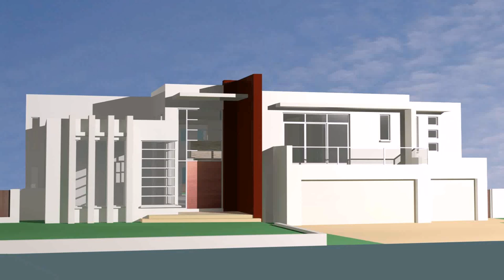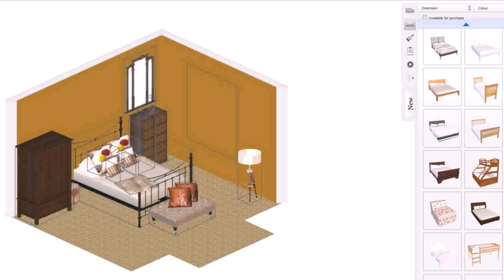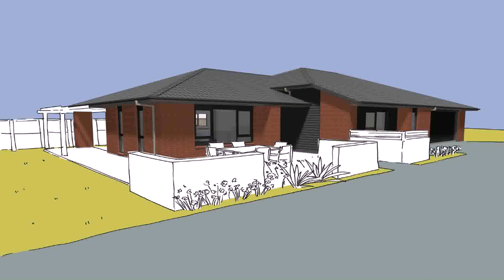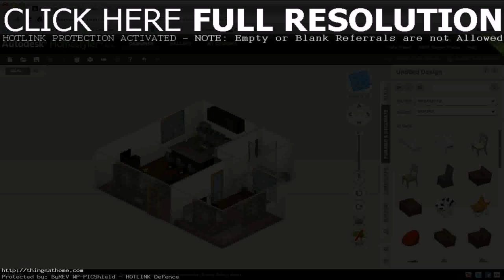Design A House Online Free Game 3d (see description) (see description)